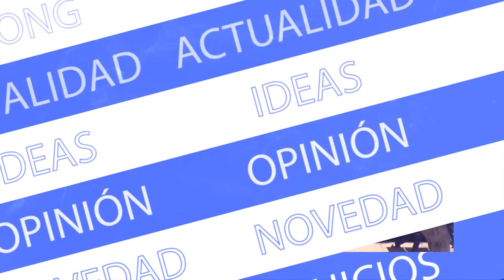LA VOZ DE LA CALLE - 15 DE JUNIO DE 2023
A continuación, ofrecemos a usted nuestra sección ‘La voz de la calle’ en la que nuestro departamento de prensa recoge las impresiones y opiniones de la ciudadanía sobre diversas temáticas.